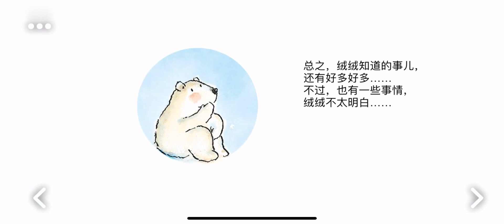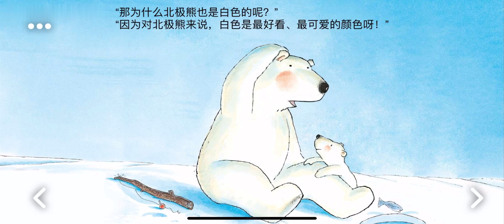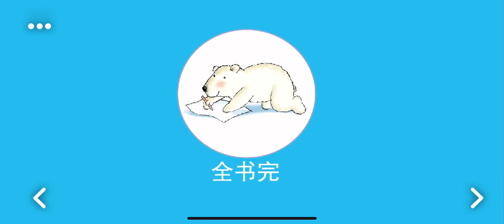《不管怎样都爱你》 父母对孩子暖心的爱 不需要任何理由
亲子共读是提高幼儿阅读兴趣的一种方式，也是快速提高阅读兴趣的一种有效手段。它是任何教育形式，都无法取代的成长陪伴。在共读中，父母可以与幼儿产生情感交流和生活互动，这将是增进亲子之间深厚感情的桥梁。亲子共读，必将会给孩子们的童年生活增添更丰富多彩的回忆。